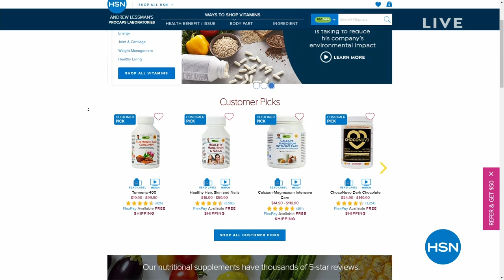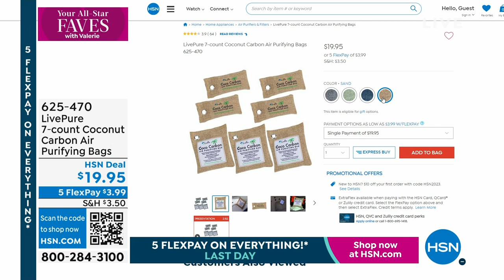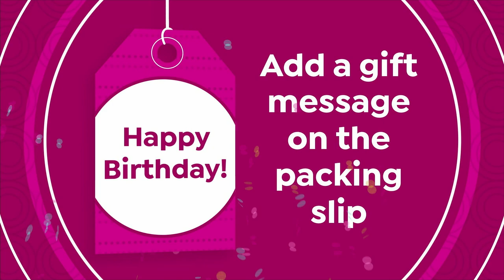HSN | Your All-Star Faves with Valerie 04.23.2023 - 09 AM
Four-star and above rated products and most-loved brands deemed the best-of-the-best t by YOU!